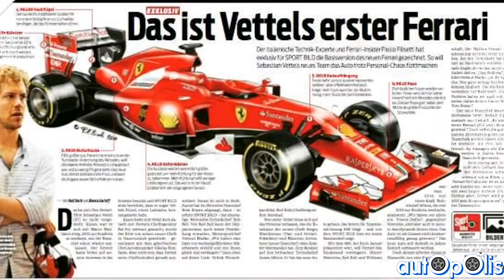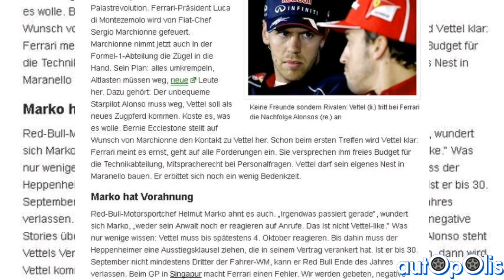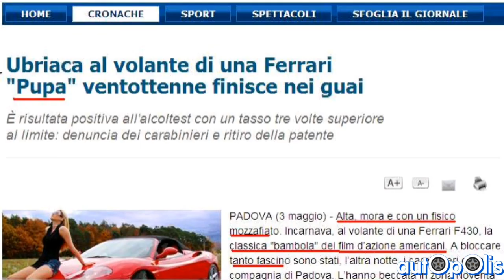F1 NOTIZIE!!. AUTOBILD vs FERRARI 2020!, MARKO, RENAULT P.U, BARRICHELLO, ecc. 22-28 GENNAIO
Notizie della settimana in ambito F1! . Settimana 4, Gennaio 2020

PS: Ragazzi visto che ci sono delle critiche in quanto riguarda la grammatica nei miei video, vi racconto che ho vissutto 1/5 della mia vita all'estero. Cercherò di migliorare, ed è questo lo scopo di questi video, ma nel frattempo vi chiedo un pò di pazienza. Tanti Saluti e Grazie.